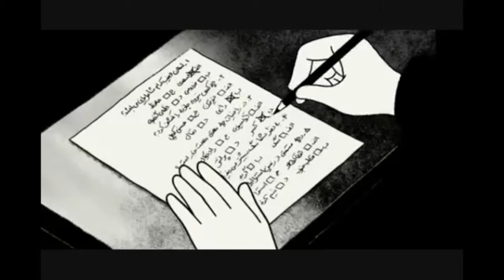Ciclo Directório - Conceição Matos, Persepolis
Persepolis, 2 Fev. 2016
Filme escolhido por Conceição Matos